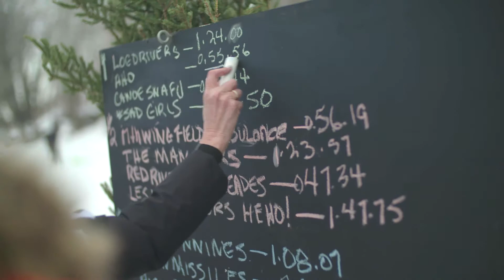Wild Winter Canoe Race, Winnipeg, MB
The Wild Winter Canoe Race is a charitable event in support of Inclusion Winnipeg.